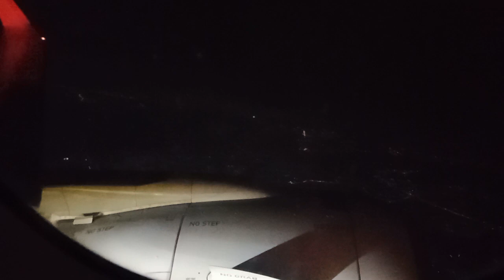GOING Back TO SINGAPORE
CEBU PACIFIC AIRLINE